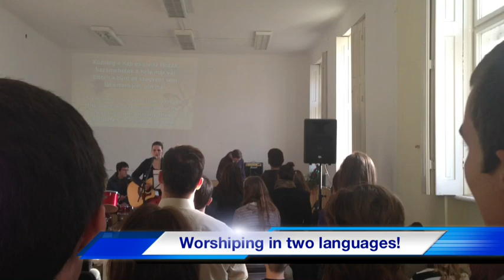Europe 3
description